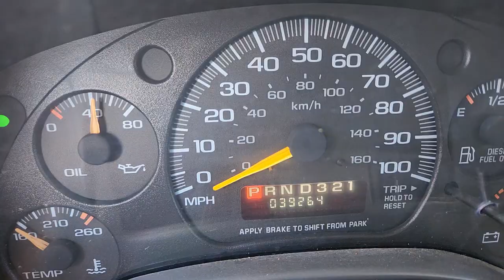Auction 1999 Chevy Bus